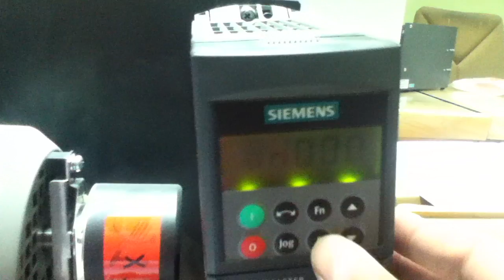Features of Siemens Micromaster 440 VF Drive 3: Braking